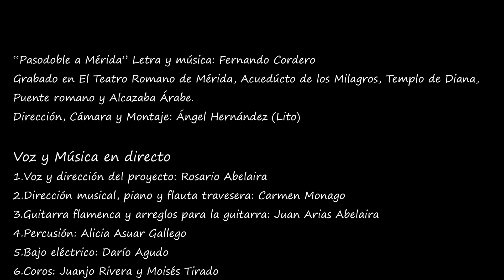Pasodoble a Mérida, Rosario Abelaira.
Rosario Abelaira presenta la nueva versión del "Pasodoble a Mérida" que compuso el maestro Fernando Cordero y que se grabó en 1980. Dicho pasodoble Rosario lo conoció en 2022, a través de una publicación de Antonio L. Vélez (actual delegado de Cultura del Ayto de Mérida) que tras ponerse en contacto que él, se lo pasó gentilmente para que conociera y estudiara.Rosario junto a su equipo artístico ( Carmen Monago dirección musical, piano y flauta travesera, Juan Arias guitarra flamenca, ALicia Asuar persución, Darío Agudo bajo eléctrico) la voz Rosario Abelaira, coros: Moisés Tirado  y Juanjo Rivera, se pusieron manos a la obra , con la ayuda para la producción, en esta ocasión  igual que en 1980 del Exo Ayto de Mérida, con Antonio Osuna como  Alcalde de la ciudad Emérita
 Coreografías, Ana Morales flamenco y Triana y Daniel Doncía bailes de salón.
Grabado en el estudio Sanatorio del sonido, grabación y mezcla Luis Cotallo, masterización Juan Flores "Chino".
Dirección, cámara y montaje de vídeo Ángel Hernández "Lito"
Grabado en el Teatro Romano, la Alcazaba árabe, el Templo de Diana, el Acueducto de los Milagros y el Puente Romano.
Gracias al Consorcio de la Ciudad de Mérida por permitirnos grabar dentro de los monumentos.
Gracias al Exmo Ayto de Mérida.
Gracias a la asociación de la Virgen y Martir Santa Eulalia de  Mérida por cedernos imágenes de la Santa.
Dedicado a la Patrona de Mérida